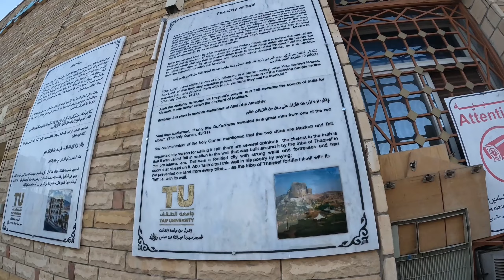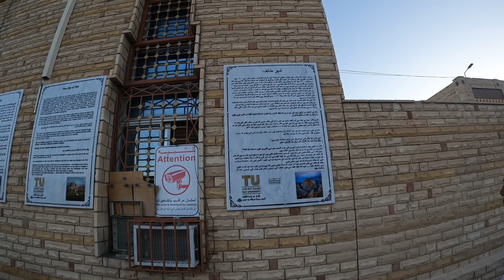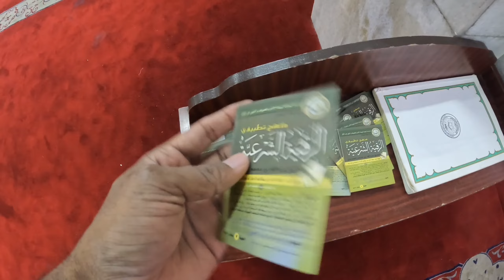Taif Tour, Taif Market & Taif Ziyarat Places Complete Guide For Taif city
Taif Masjid Abdullah bin Abbas in centre of Taif city and the old Masjid Abdullah ibn Abbas or Masjid Abdullah bin Abbas you can a in ballad

Makkah city
Makkah to taif
Taif city
Taif masjid abbas
abdullah bin abbas
al taif
al taif flood
flood in taif
flood taif
floods taif
hail taif
heavy rain
makkah to taif by road
makkah to taif road
makkah to taif taxi fare
masjid abdullah ibn abbas
rain taif
saudi arabia
taif city
taif city tour
taif saudi arabia
taif saudi arabia taif saudi arabia saudi arabia taif Taif Tour
امطار السعودية اليوم